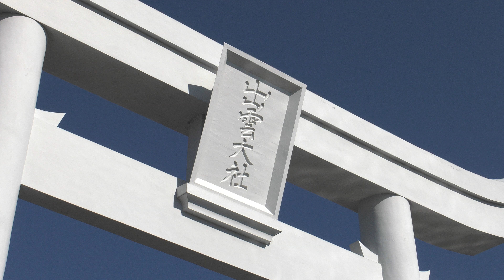出雲大社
島根的絕佳美景
美麗的日本精神與原風景

結緣之聖地!